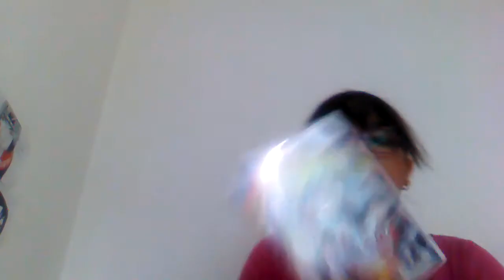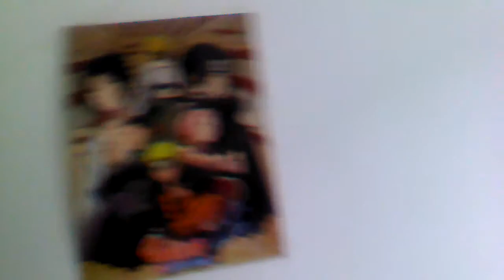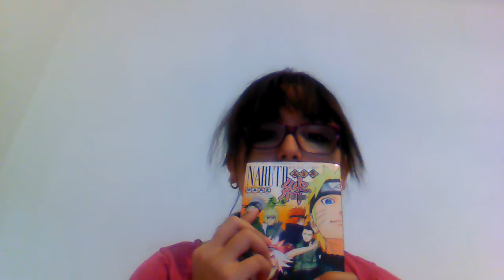Ce que je pense de naruto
Je vous dit ce que je pense de naruto ainsi que sur quelque personnages de ce manga